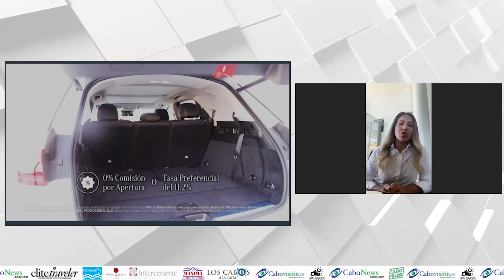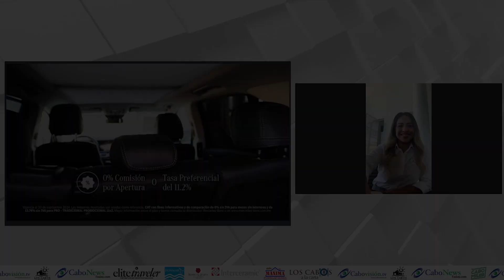Entrevista en video con Berenice Amparan Mercedes Benz